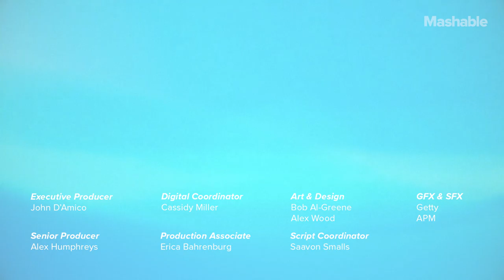This Rotary Cell Phone Actually Works | Future Blink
Space engineer Justine Haupt wanted to create a phone that came with no distractions.